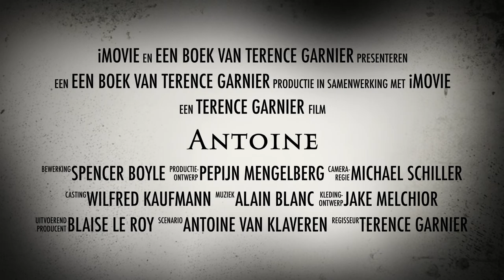Antoine - trailer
Trailer van de nieuwe psychologische thriller van Terence Garnier, genaamd Antoine.

Antoine van Klaveren, een student Toegepaste Psychologie, krijgt tijdens een technofeestje een afstudeerstage in zijn schoot geworpen. De stage-aanbieder, een excentrieke Fransman, heeft een aparte opdracht voor hem in petto. Hij heeft een experiment voor ogen waarbij zes mensen voor 96 uur worden opgesloten in een loods. Aan het plafond hangt een koffer met €100.000,-. Het zestal moet deze koffer uit de lucht proberen te halen, of ze nu samenwerken of het op eigen houtje proberen. Dat lijkt een onmogelijke opgave, dus moeten ze creatief te werk gaan. Het gaat echter al snel mis in de loods - vooral door toedoen van de stagebaas, die hele andere bedoelingen had dan het aanbieden van een afstudeerstage.

Antoine (178 pagina's) prijs: €9,99.